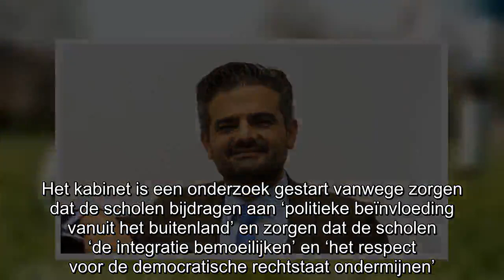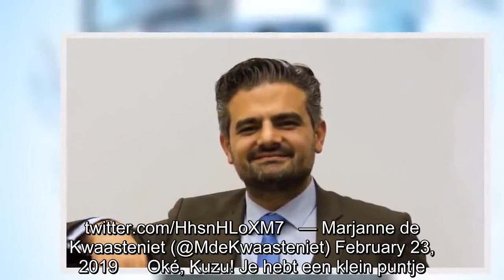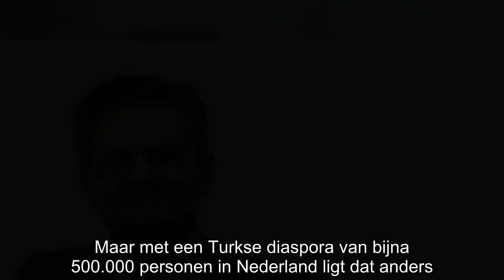Jij-bakkende Tunahan Kuzu (DENK): ‘Nederland heeft weekendscholen in Ankara!’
Tweede Kamerlid Tunahan Kuzu (DENK) maakt zich druk om de discussie over de Turkse weekendscholen. Het kabinet is een onderzoek gestart vanwege zorgen dat de scholen bijdragen aan ‘politieke beïnvloe